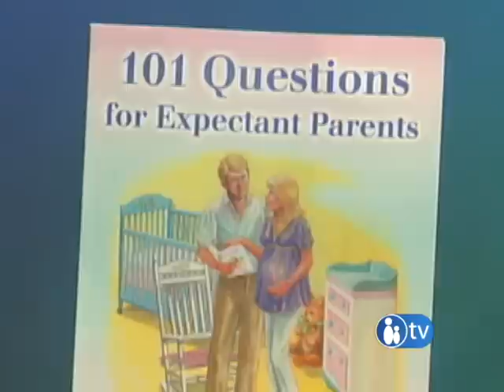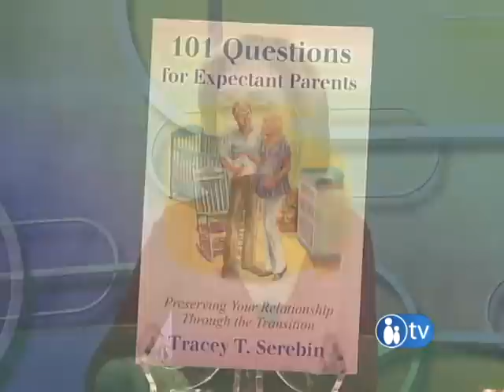Preparing for Baby | Parents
There's a lot to do to prepare for the arrival of your new baby!  Decorating the nursery, childbirth classes and buying baby clothes but have you and your partner thought about how bringing home a baby could effect your relationship? The author of 101 Questions For Expectant Parents, Tracey Serebin, explains what couples should be talking about long before the baby comes.